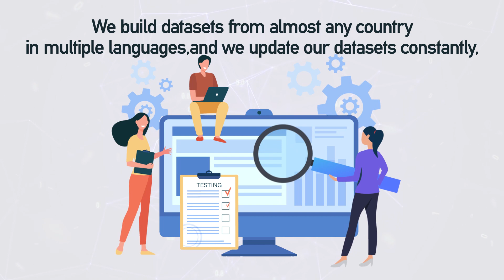Unumbio | Datasets for SaaS and CaaS.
Unlock the power of premium ready-to-use datasets to fuel your success.
Start strong with elite data.
Ease of integration.
Resource reallocation.
Data quality guarantee.
Smart connections.
Efficient AI/ML training.